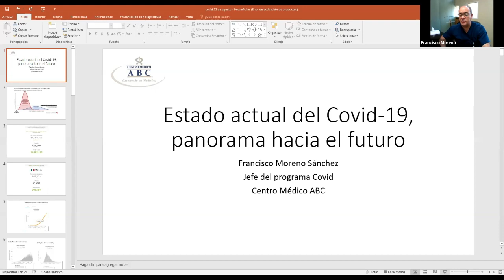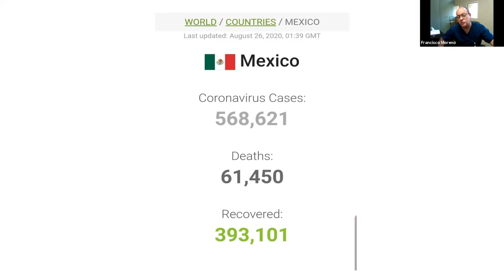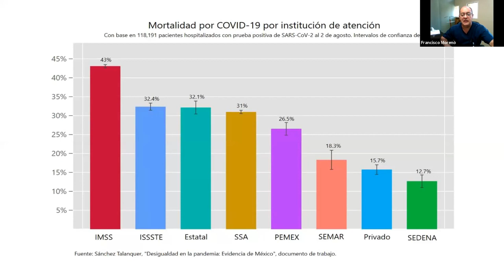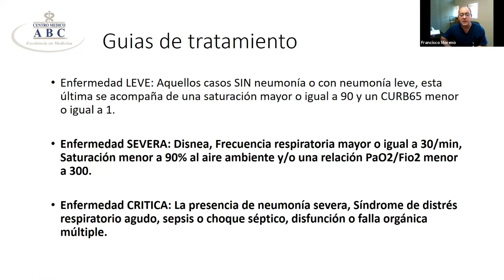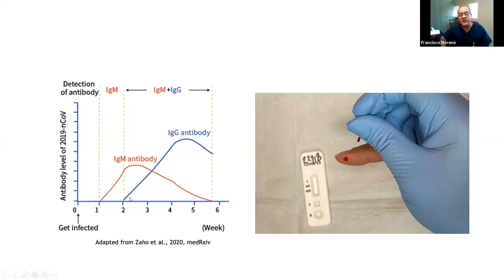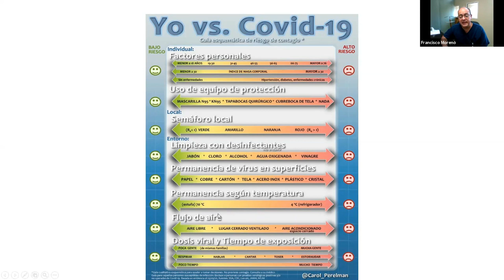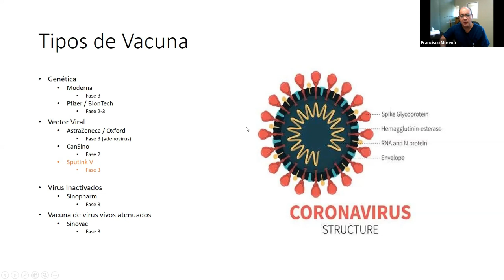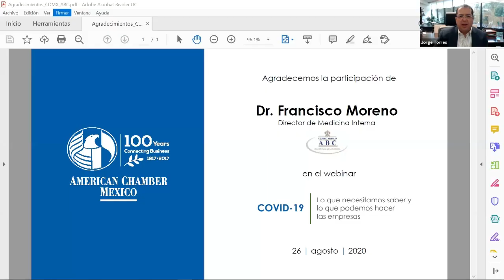COVID-19: Lo que necesitamos saber y lo que podemos hacer las empresas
Escuchar las recomendaciones del Dr. Francisco Moreno, Director de Medicina Interna y del Programa COVID-19 en el Centro Médico ABC referentes las acciones que personas y empresas deben implementar para disminuir el riesgo de contagio.